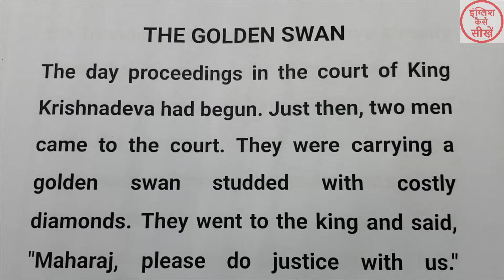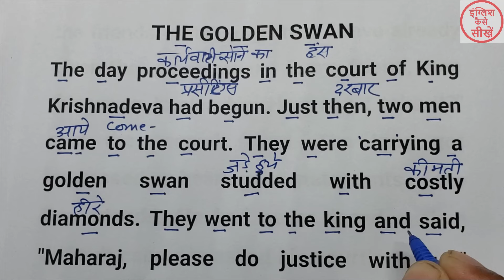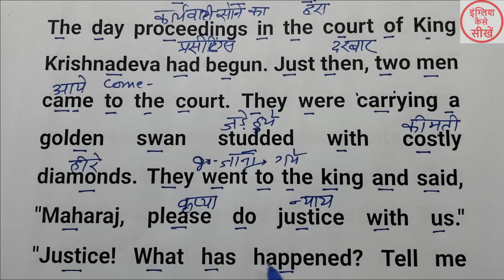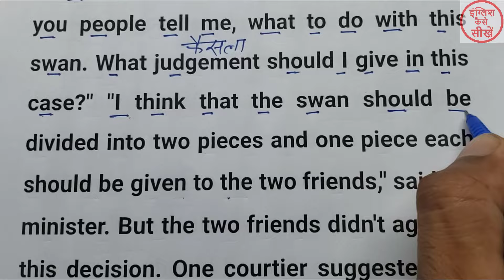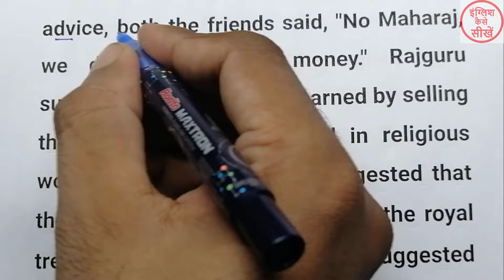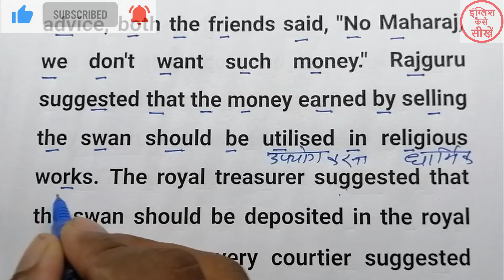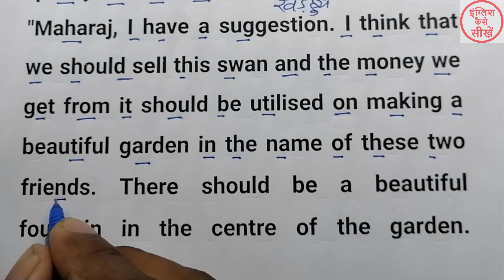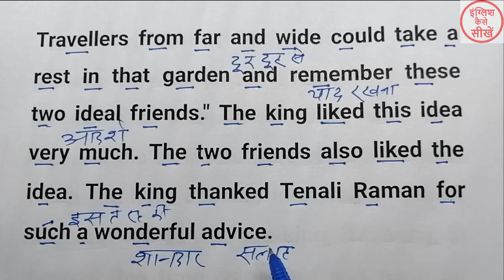THE GOLDEN SWAN | English padhna kaise sikhe | zero se english padhna sikhe | english bolna sikhe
English padhna kaise sikhe | इंग्लिश पढ़ना कैसे सीखे | english bolna kaise sikhe | english sikhe |

english pronounce,
english speaking course,
english reading,
english writing,

1.इंग्लिश पढ़ना कैसे सीखे
2.अंग्रेजी पढ़ना कैसे सीखे
3.how to learn english
4.अंग्रेजी सीखने का तरीका
5.english padhna sikhna

1  एक_एक शब्दों शब्दों को English मे पढ़ना लिखना सीखें
2. How to learn english
3. Zero se English padna kaise sikhe
4. The foolish donkey
5. english reading practice
6. how to learn english alphabet
7. english padhana sikhao
8. zero से अंग्रेजी पढ़ना लिखना कैसे सीखें
9. suruaat se english padhana kaise sikhe
10. english sikhane ke sare niyam
english pronounce,
english speaking course,
english reading,
english writing,